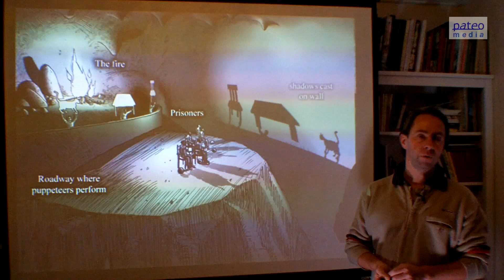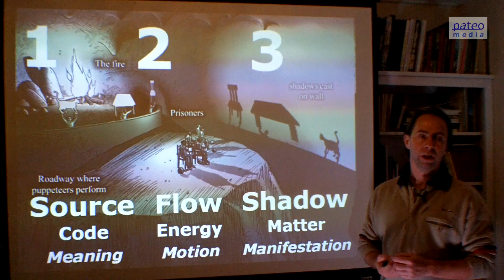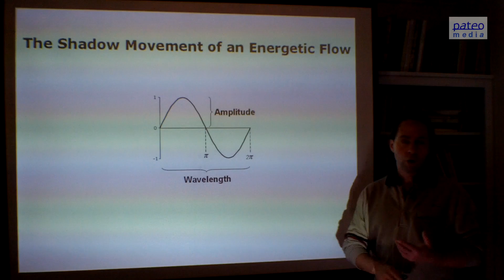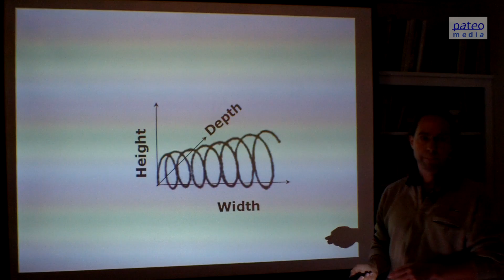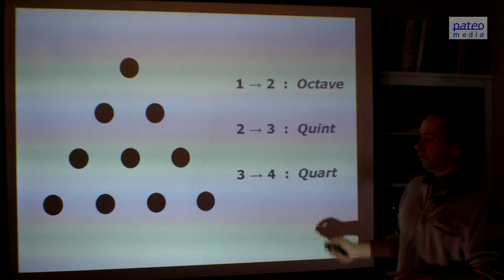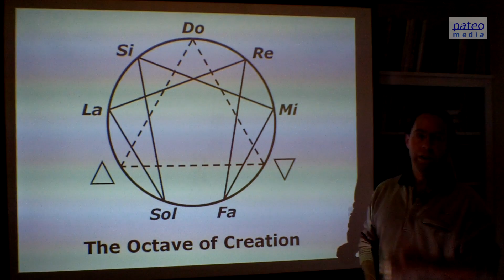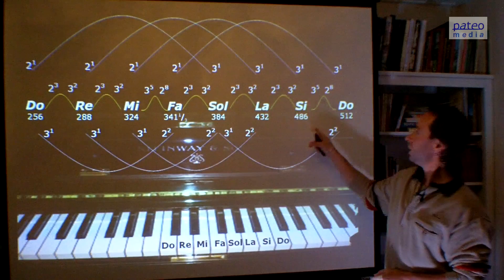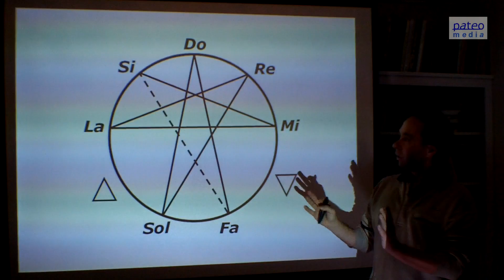The Creation: The Music of Creation (5/6)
The Creation

Science without spirituality is dead and without soul. Spirituality without science is fantasy and ungrounded. The Pateo Academia offers a living science, called Wholly Science, in which spirituality is like a beating heart.
In this series of lectures on Wholly Science, Johan Oldenkamp, PhD, presents the scientific explanation of The Creation. Fully understanding the Creation results from genuine science; while believing in dogmas blocks such an understanding. To learn more about Wholly Science, read the free online e-book 'Wholly Science -- Understanding the Process of Creation'

5. The Music of Creation

Perhaps the most Wholly symbol is the symbol of the Octave of Creation, also known as the Enneagram. This lectures explains the scientific meaning of this ancient symbol.

Part 5: The Music of Creation